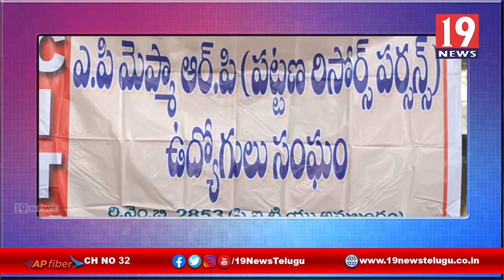వేతన బకాయిలను వెంటనే చెల్లిచాలి - ప్రభుత్వాన్ని డిమాండ్ చేసిన మెప్మా ఆర్పీస్ -పశ్చిమగోదావరి